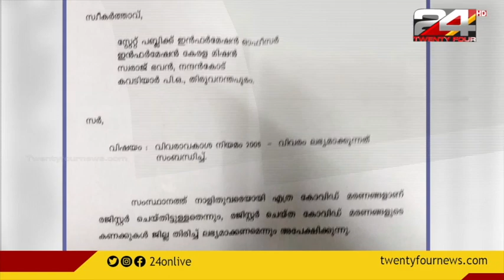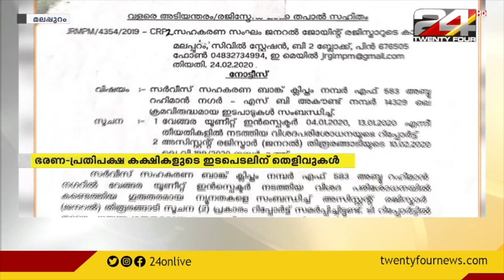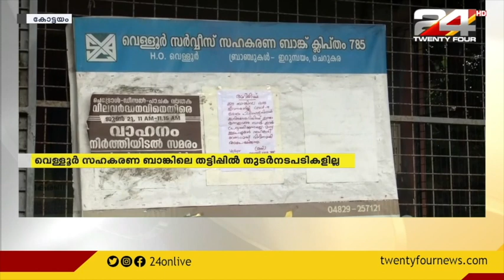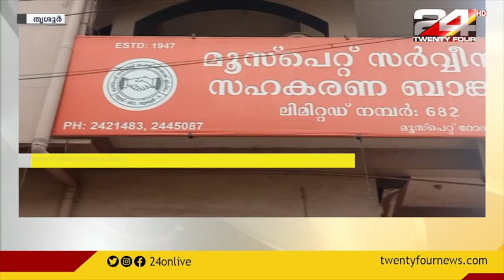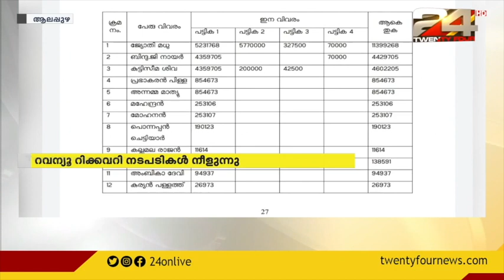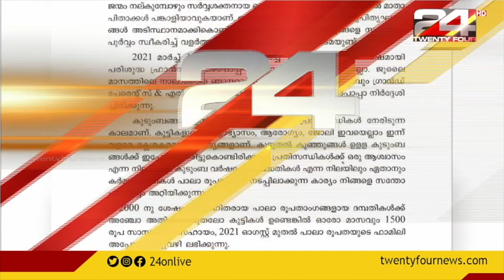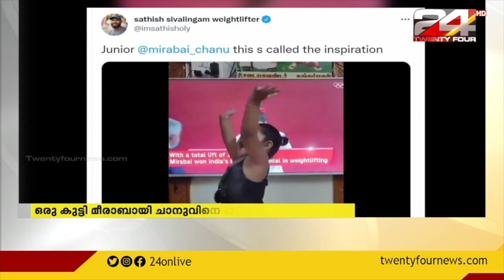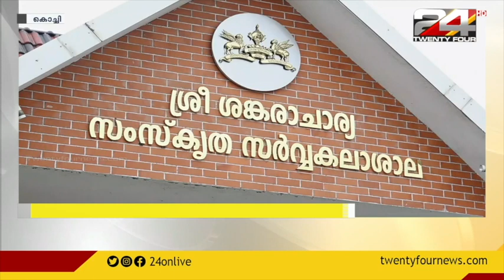24 വാർത്ത | 27 JULY 2021 | 24 NEWS